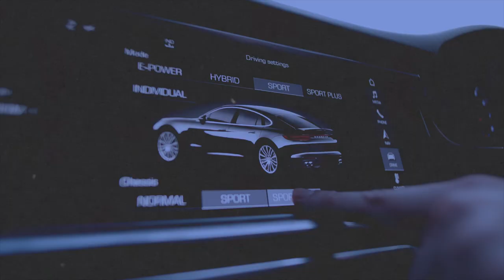Comment quitter son travail ? La méthode !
Tags de la vidéo